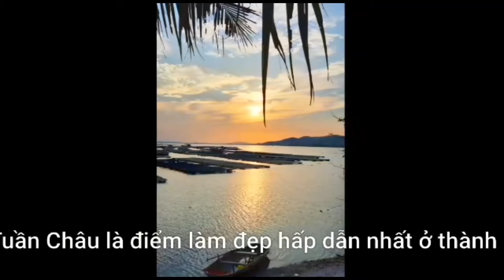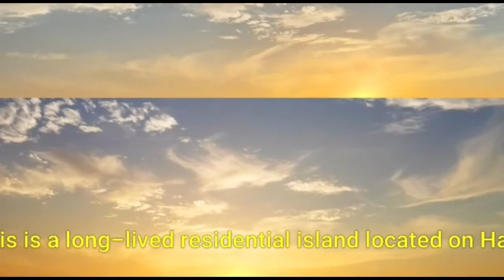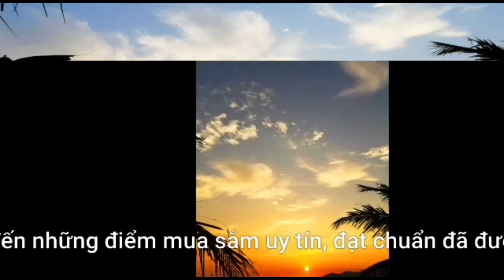Tuan Chau Island the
Tuan Chau is an island ward of Ha Long City, Quang Ninh, Vietnam.  This is a long-lived residential island located on Ha Long Bay but only 2 km from the mainland.  Formerly, the island is a resort of high-class State officials which has become a luxurious and modern resort.